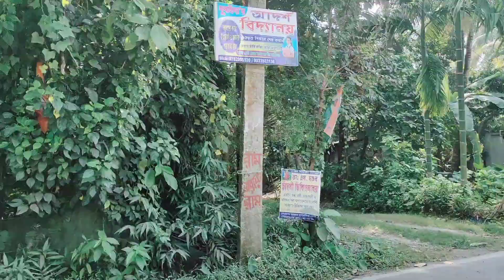এই প্রথমবার মায়ের সঙ্গে অষ্টমীর অঞ্জলী দিলাম। ।। bengali vlogs ।।